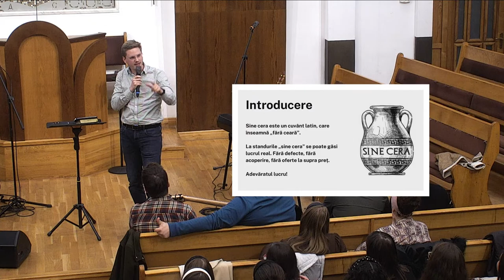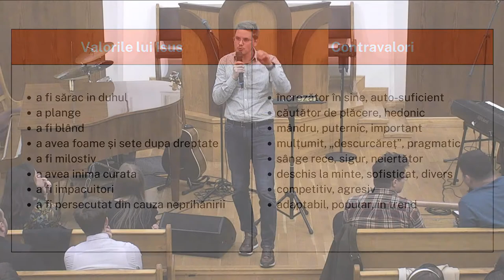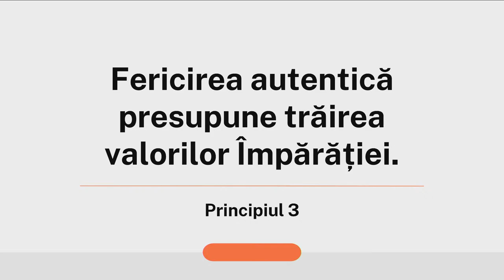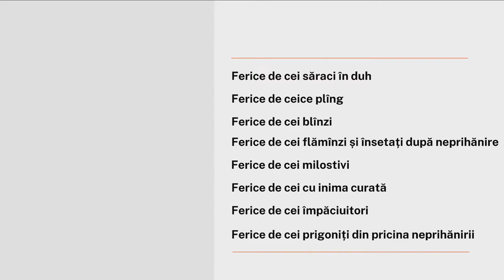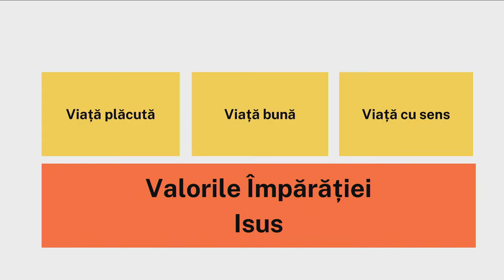5 Octombrie 2022 | Întâlnirea de început | TBZ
Suntem LIVE!
Poți accesa pentru a ne urmări la o calitate mai bună.

Tineret Betel Zorilor - Întâlnirea de început de an universitar
Tema întâlnirii: "Care este adevărata fericire?"
Vorbitor: Răzvan Predatu

0:00 Intro
14:11 Bun venit - Matei 5.1-12 - Vlad Tomoș
17:01 Doamne astăzi vin - închinare TBZ
22:45 Lumina lumii, prezență divină - închinare TBZ
25:50 Îndemn rugăciune - Marius Danci
33:16 Rugăciune
36:11 La început a fost Cuvântul - închinare TBZ
39:30 Ești sfânt, Domnul nostru din ceruri - închinare TBZ
40:58 Isuse, Tu niciodată nu mă părăsești - închinare TBZ
44:45 Îndemn rugăciune - Cătălin Mateș
54:33 Rugăciune
57:27 În brațul Tău - închinare TBZ
1:00:48 Sângele Tău m-a curățit - închinare TBZ
1:04:48 Prezentarea lucrării de tineri - Vlad Tomoș
1:08:54 Mesaj biblic - Isaia 28.23-29 - Dan Bodea
1:15:23 Mesaj biblic - "Care este adevărata fericire?" - Răzvan Predatu
1:44:50 Rugăciune
1:46:45 Încheiere - Vlad Tomoș
1:49:07 Rugăciune - Marius Costea
1:51:01 Final

Biserica Betel Zorilor
Locație: strada Curcubeului 7, Cluj-Napoca

Suntem o comunitate frumoasă de credincioși penticostali, dornici să ne apropiem de Dumnezeu și să trăim curat prin Domnul Isus. Te așteptăm să te închini lui Dumnezeu împreună cu noi!

Zilele în care ne întâlnim la părtășie:
Duminică: Timp de părtășie 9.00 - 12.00 și 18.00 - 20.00
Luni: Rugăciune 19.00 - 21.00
Miercuri: Întâlniri pe grupe cu tinerii (o întâlnire lunară publică) 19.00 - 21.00
Joi: Timp de părtășie 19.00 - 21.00
Vineri (doar înainte de Cina Domnului): Rugăciune 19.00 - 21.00